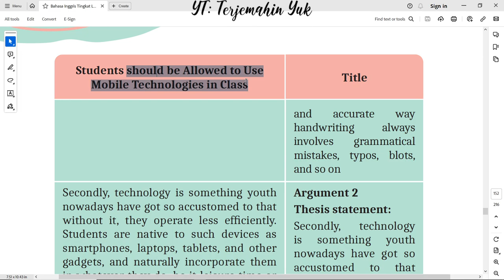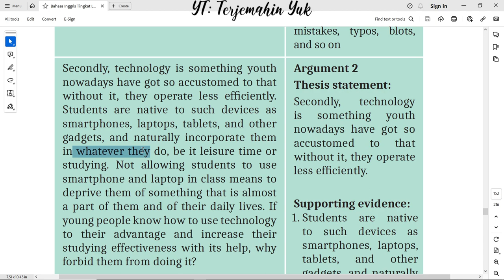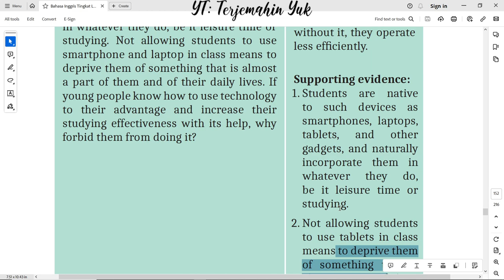Hal. 152 kelas 11 Terjemahan Buku Bahasa Inggris SMA Kurikulum Merdeka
Terjemahan teks Students Should be Allowed to Use Mobile Technologies in Class.
Argument 2. Thesis Statement and Supporting Evidence.
terjemahin yuk
terjemahinyuk
terjemahkan yuk
Tingkat Lanjut
kunci jawaban
belajar bahasa inggris
pelajaran
halaman